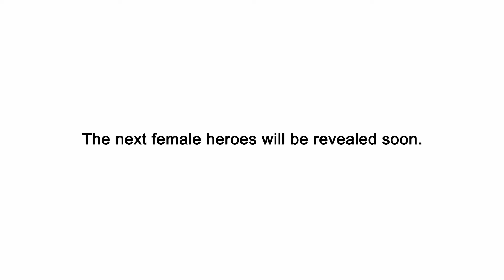TEDxAmsterdamWomen trailer 2011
The one and only TEDxAmsterdamWomen trailer by Made in June